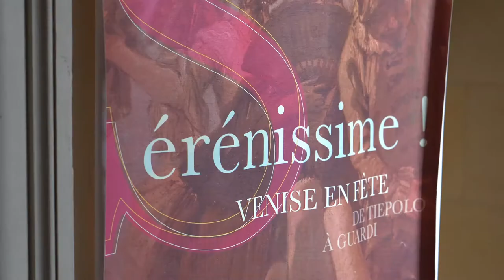Soirée La Mascarade | Musée Cognacq-Jay | Paris Musées OFF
La Mascarade - Bal masqué au musée Cognacq-Jay
Soirée du 07 juin dans le cadre de Paris Musées OFF